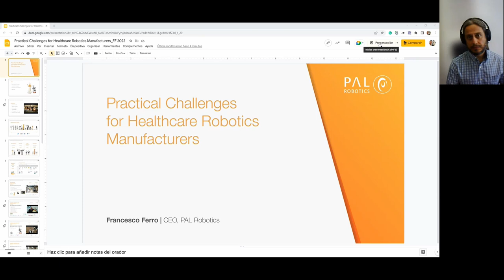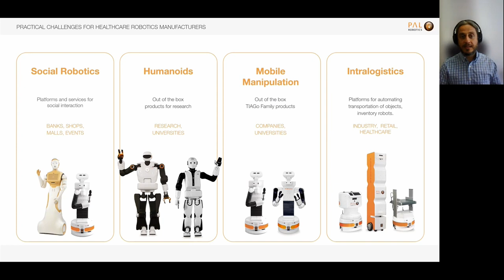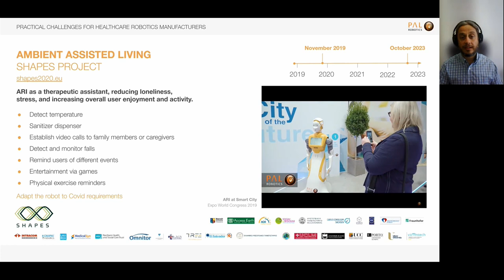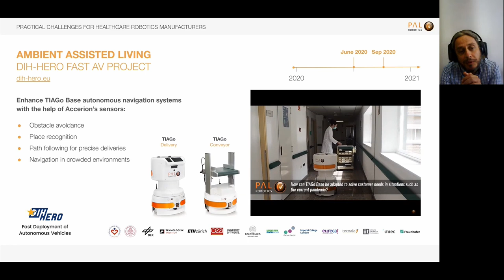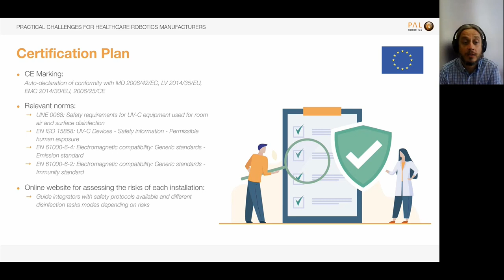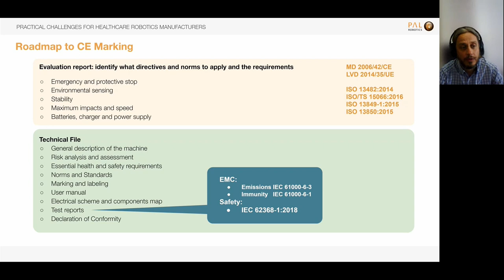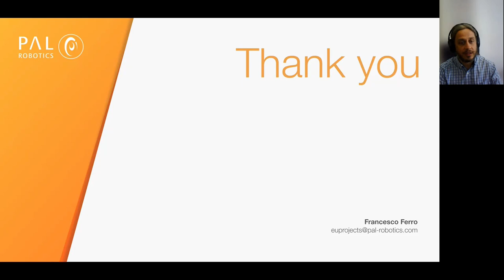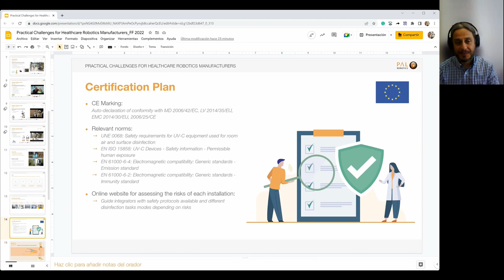Robotics for healthcare – Francesco Ferro